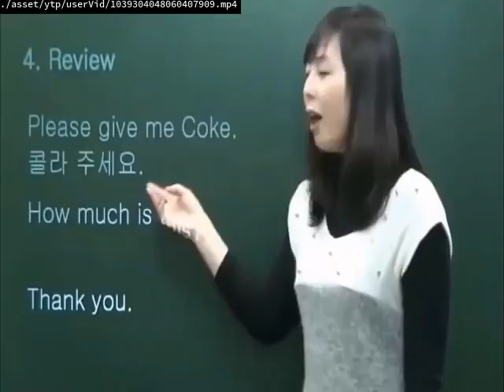Videos Upload Error Sucks (No)